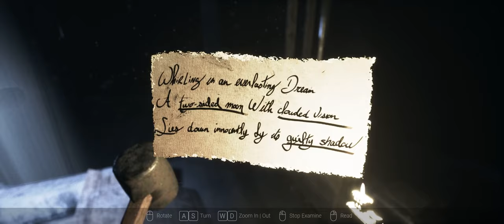Making Delicious Tea for Dolores | Visage - Part 2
Is that PT?